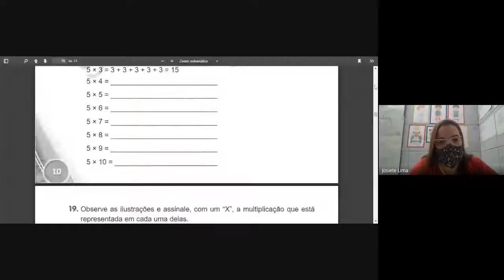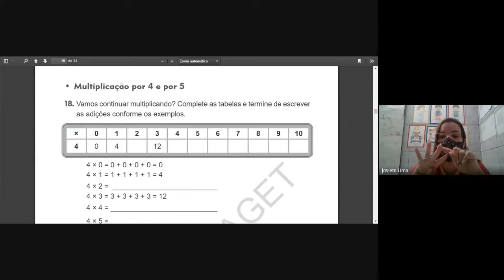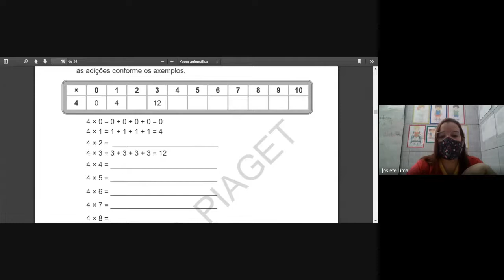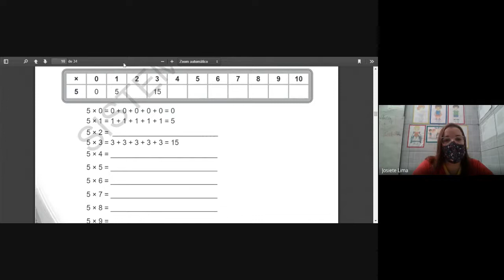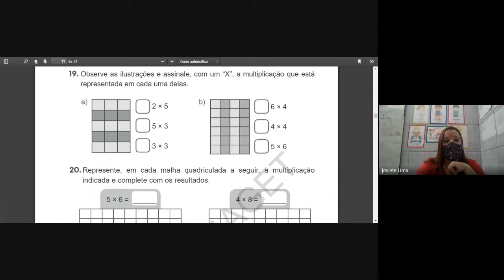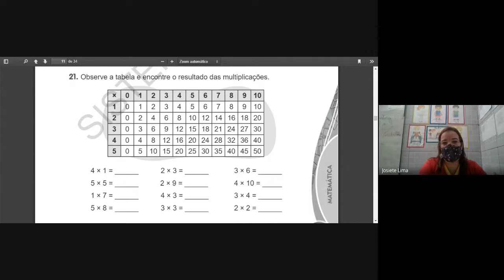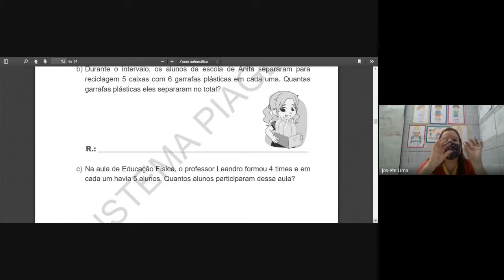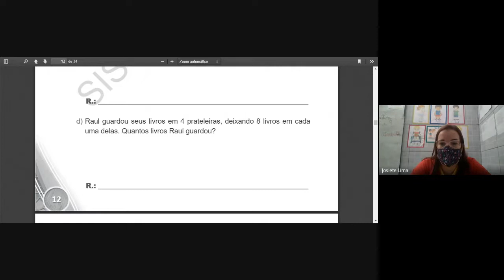2° ano - 23/11 - Matemática